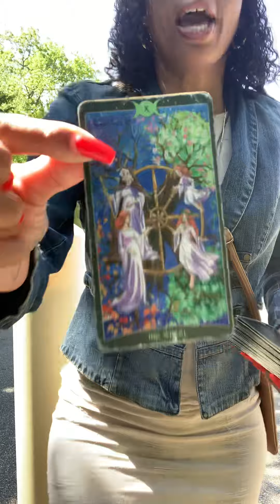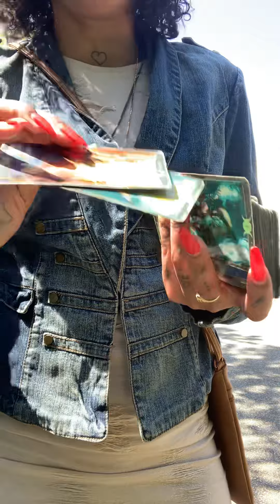Overwhelmed about not being in contact They feel down about loosing the baby wanting 2reconnect🤞🏽